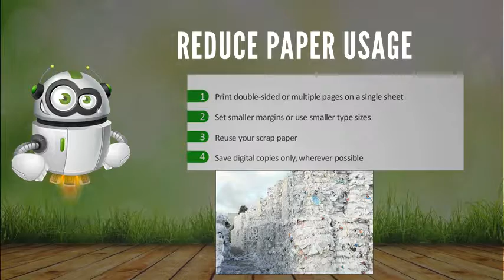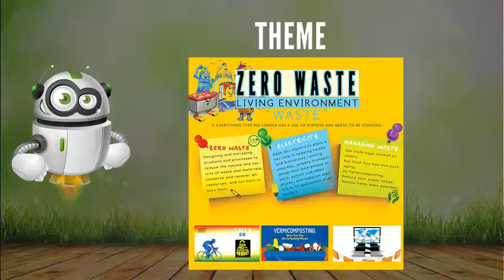Zero Waste Management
Team Takshila Has done a robotic project on theme Zero Waste Management for THE IRO 2016 competition.